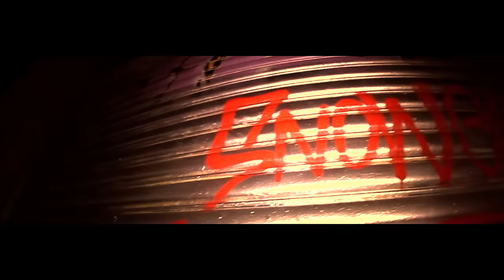Snowgoons New Album: Goon Bap (Short Movie) out now!